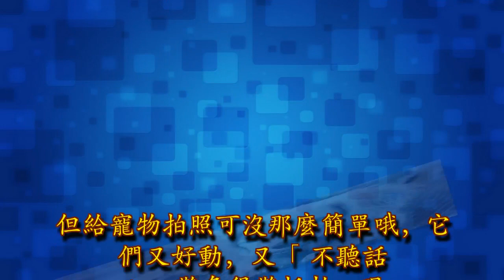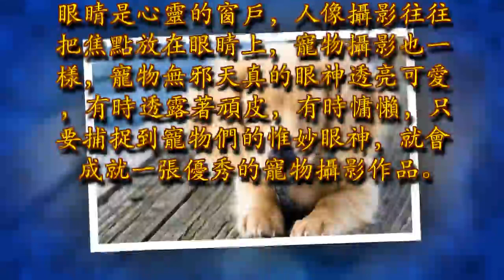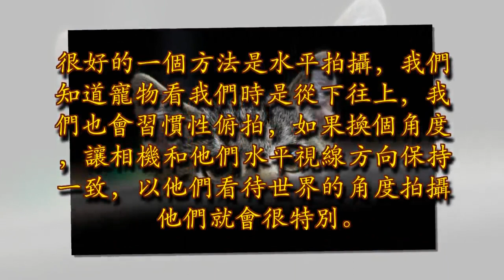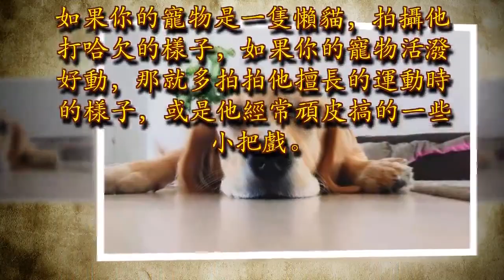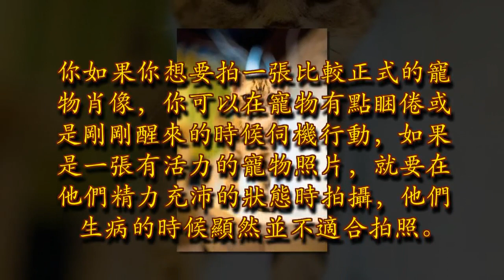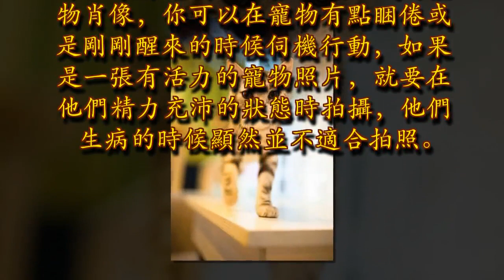寵物攝影小技巧，記錄愛寵美好時光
吸貓」、「吸狗」現已非常流行了，有了寵物後，小主人們總想記錄下它們的喜怒哀樂、活蹦亂跳、或是甜美睡姿。但給寵物拍照可沒那麼簡單哦，它們又好動，又「不聽話」，難免很難抓拍，現分享九個實用的寵物攝影技巧，希望能給小主人們一些幫助。1、使用自然光

儘可能使用自然光拍攝，閃光燈不僅容易造成紅眼，還容易嚇到寵物，所以選擇明亮自然光線的環境，戶外或是有明亮窗戶的室內。2、保證眼睛的銳利眼睛是心靈的窗戶，人像攝影往往把焦點放在眼睛上，寵物攝影也一樣，寵物無邪天真的眼神透亮可愛，有時透露著頑皮，有時慵懶，只要捕捉到寵物們的惟妙眼神，就會成就一張優秀的寵物攝影作品。所以，把焦點放到寵物的眼睛上，一是不要跑焦，二是可以使用淺景深簡化背景來突出，如果眼睛裡還有適當反射的光線就更好了。

3、靠近它們不要強迫他們擺什麼pose，例如蹲下張開嘴巴看著你。選擇一個讓你的寵物感到舒適和放鬆的環境，主動地讓相機跟隨著他們。很好的一個方法是水平拍攝，我們知道寵物看我們時是從下往上，我們也會習慣性俯拍，如果換個角度，讓相機和他們水平視線方向保持一致，以他們看待世界的角度拍攝他們就會很特別